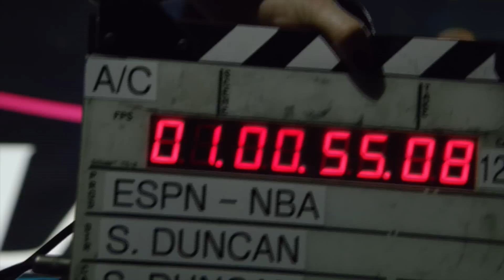Jamal Crawford Ankle Breaker Move - Hang Dribble Hesitation: Point Guard Basketball Moves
For more on this topic search:

"jamal crawford ankle breaker" "point guard moves" "point guard basketball moves" "jamal crawford hang dribble" "jamal crawford moves" "jamal crawford handles" "jamal crawford highlights" "basketball moves"